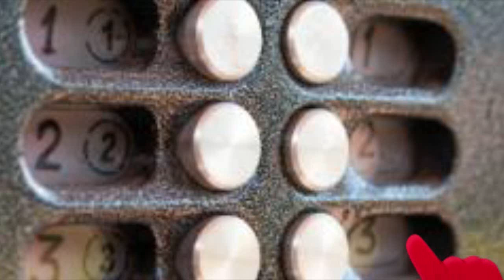My Beef with Santa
I'm sorry Santa, but it had to be said.